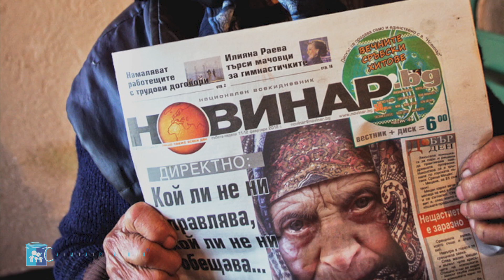Жоро Хаджиев, номиниран за "Добрият Самарянин" 2012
Номинация за годишните награди "Добрият Самарянин" 2012
Сдружение "Самаряни"
Стара Загора
България
Nomination
The Good Samaritan Annual Award 2012
Samaritans Association
Stara Zagora
Bulgaria